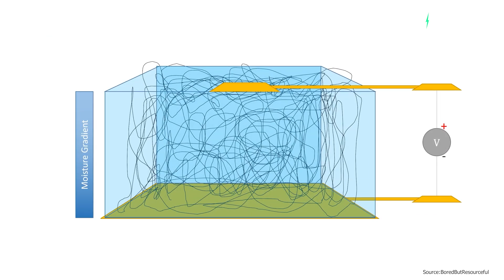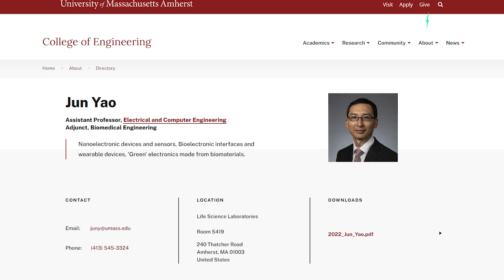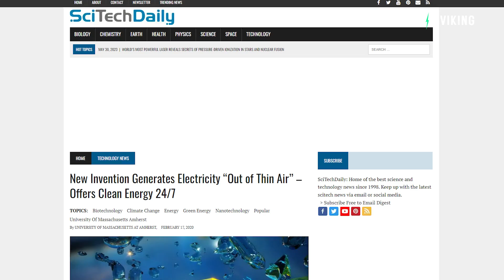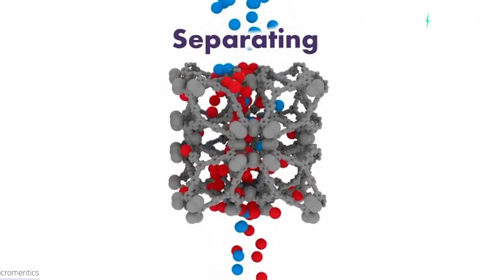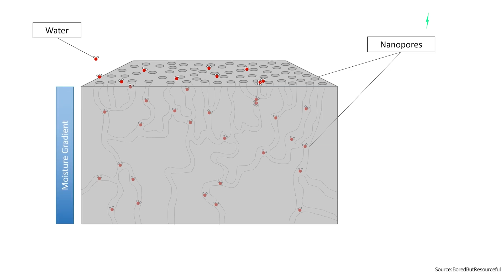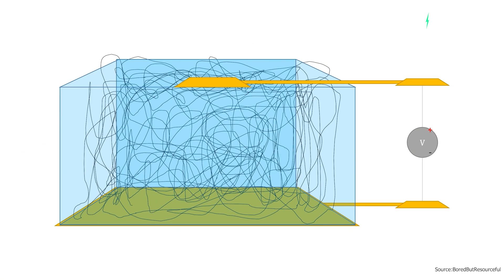Free limitless energy - engineers use Nanotech to harvest electricity from air